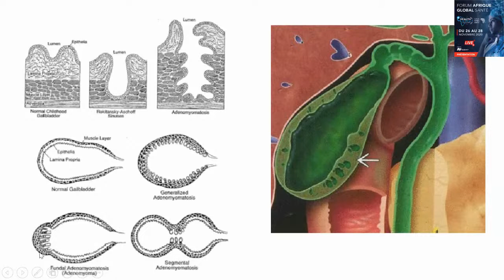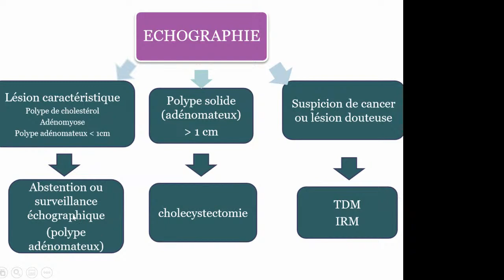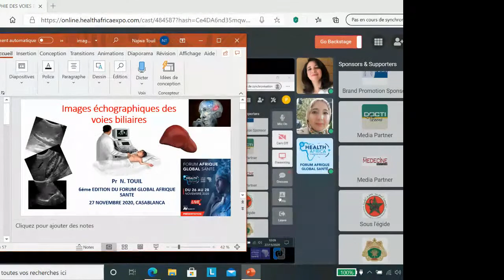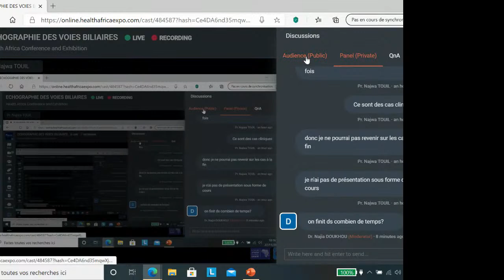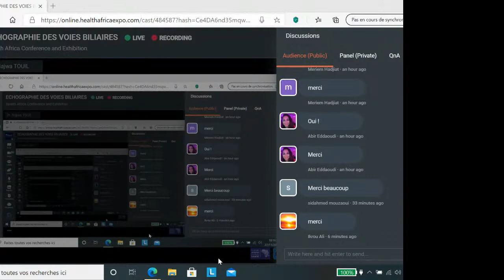ECHOGRAPHIE DES VOIES BILIAIRES